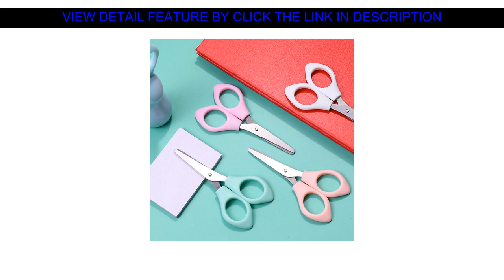⚡️ Cheap 1pc Mini Portable Art Knife Bunny Scissors Express Unpacking Envelope Office Paper Cutting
Slide 1pc Mini Portable Art Knife Bunny Scissors Express Unpacking Envelope Office Paper Cutting Art Knife School Supplies Stationery

Hi Guys, In This Movie Let me Show amazing items and cool gadgets assessment from Aliexpress, I wish enjoy this video.

Best Price with Shipping Worldwide!

Price: $3.75
Discount: 24%

↓↓↓ RECOMMENDED PRODUCTS ↓↓↓

New 45mm Cutter Quilters Premium Sewing Quilting Fabric Cutting Craft Tool  for home, office, school

Thickening A3 Multifunction Pvc Self Healing Cutting Mat Cutting pad Board Cutter Knife DIY Craft Tools Office School Supplies

White Compact Office Manual Shredder Mini Manual Shredding Paper

A4 Paper Trimmer Cutters Guillotine Photo Cutter Cutting Mat with Storage Box and Pull-out Ruler for Photo Paper Labels Cutting

Creative Children's Safe Hand Scissors. Children's Paper-cut DIY Anti Pinch Small Scissors for Kindergarten Children

1pcs Four-colour Spring Scissors. Covered Tailor Scissors. Household Paper-cut Outlets. U-shaped Yarn Scissors Easy to Carry

1pc Mini Cloud Flower Art Knife Stainless Steel Metal Utility Knife Paper Cutter Art Knife For Office School Supplies Stationery

1pc Mini Portable Small Utility Knife Express Unpacker Letter Opener Office Paper Cutter Office School Supplies Stationery

1pc Kawaii Cutter Stationery Knife Stainless Steel Metal Utility Knife Paper Cutter Art Knife For Student Office School Supplies

Savoring My Content Well Next Be sure to

✨ Review Monika 30 inch Peruvian Hair Bundles With Closure Weave 3Bundles With Lace Closure Non-Remy Human Hair Closures with Bundles :